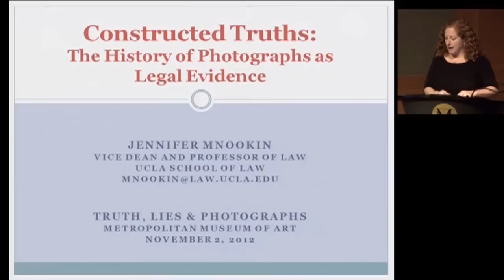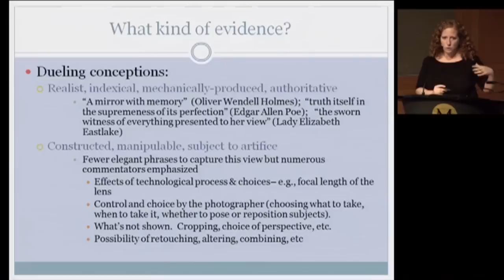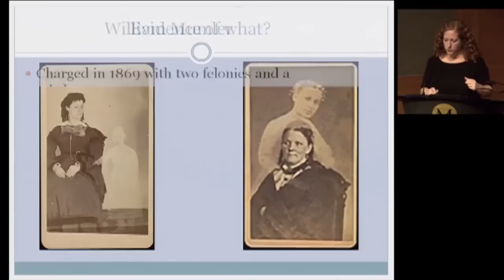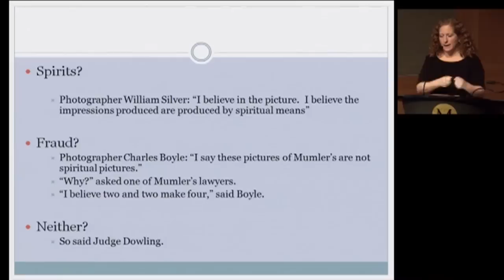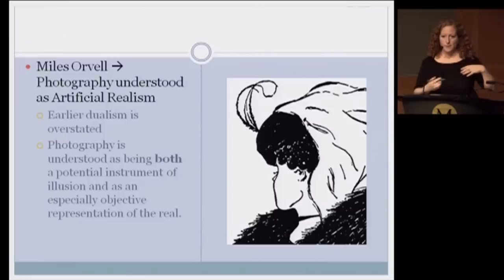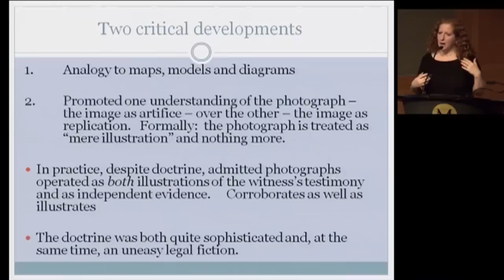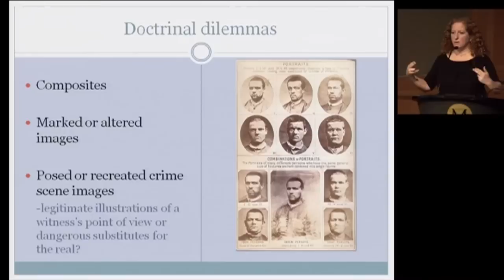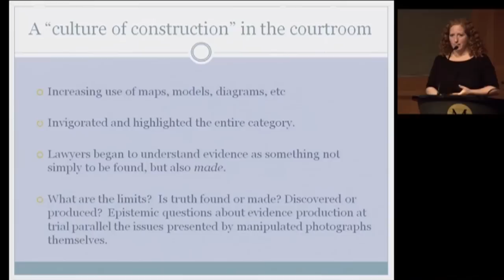Constructed Truths: The History of Photographs as Legal Evidence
Jennifer L. Mnookin, Professor of Law at the University of California Los Angeles School of Law, outlines the history of photography in the courtroom and the inherent problems in regarding photographs as true.  This lecture is presented as part of the Truth, Lies, and Photographs symposium in conjunction with the exhibition Faking It: Manipulated Photography before Photoshop.

The exhibition is made possible by Adobe.
This program is made possible by Joyce Frank Menschel.